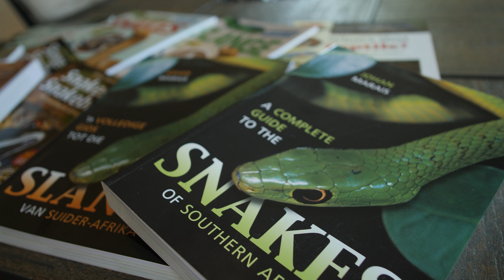ASI Product Overview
An overview of the tools, equipment, and other products offered by African Snakebite Institute.